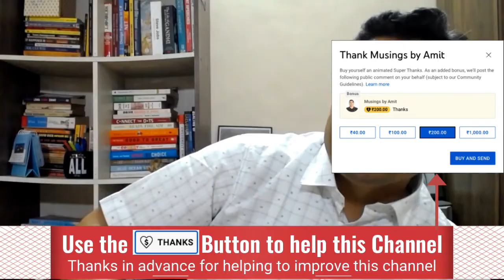MCA Vs BTech, which degree is BEST for Software Engineer?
Most students are confused about which degree to pursue between MCA vs BTech. They have this question which degree is better for becoming a software engineer? In this video, we will discuss the scope of any degree in computer science and what is best for jobs after doing it in India.

1️⃣ QUIZ Are you an A-PLAYER?